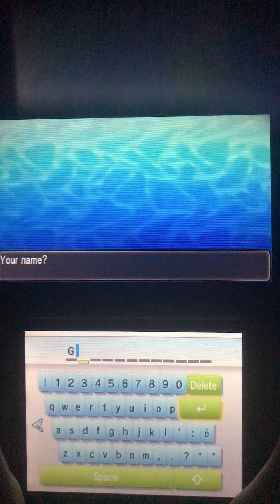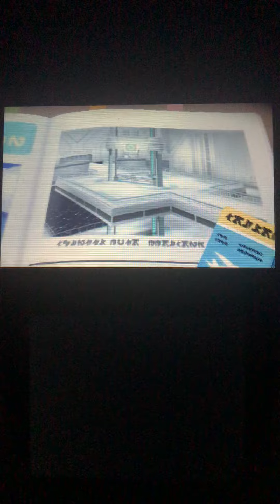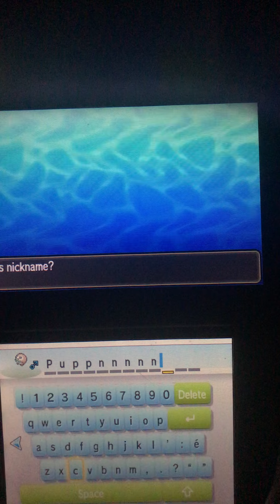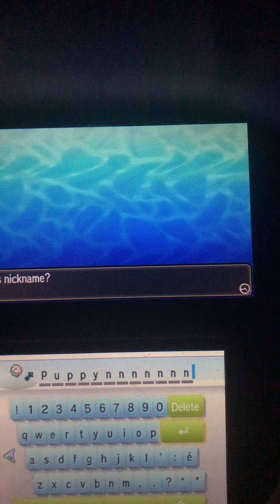Ep1:Ultra Moon Gameplay/let's play: STARTERS!!!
TODAY IS THE FIRST DAY OF OUR POKEMON ADVENTURE! FIRST VID!!!